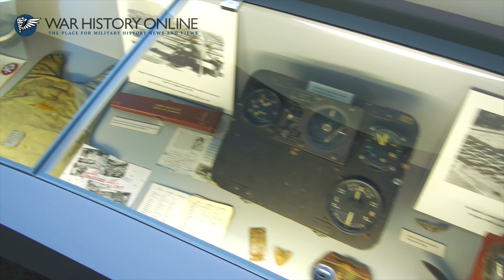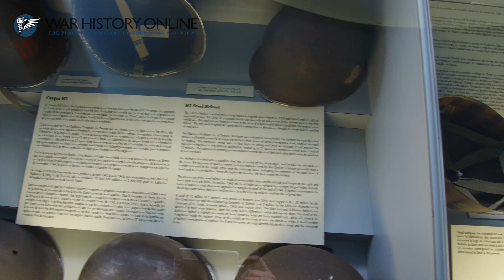Tour of the Airborne Museum Sainte-Mère-Église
The Airborne Museum (Musée Airborne) is a French museum dedicated to the memory of paratroopers of the 82nd and 101st Airborne Divisions of the United States Army who parachuted into Normandy on the night of June 5–6, 1944. The museum is located in Sainte-Mère-Église.